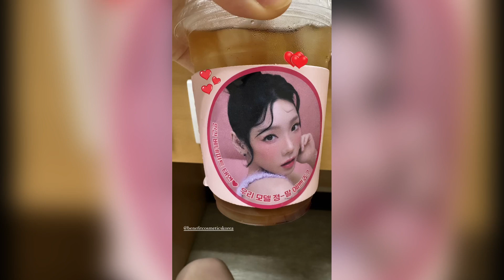태연 인스타 스토리 2024년 6월 14일 / Taeyeon Instagram Stories | June 14th 2024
Taeyeon Instagram Stories | June 14th 2024